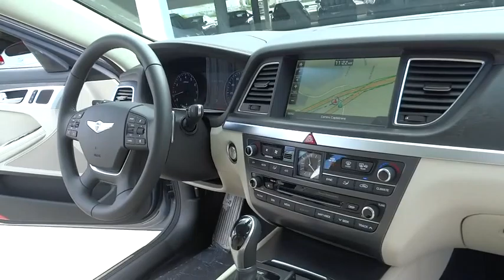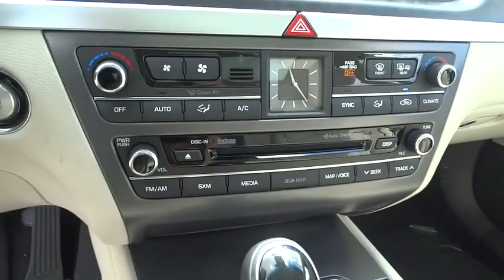2015 Hyundai Genesis Orange County, Irvine, Laguna Niguel, Newport Beach, Mission Viejo. 7966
2015 Hyundai Genesis

Allen Hyundai
28432 Camino Capistrano